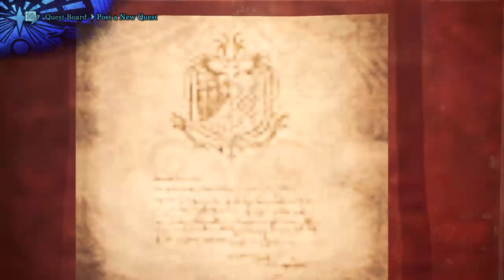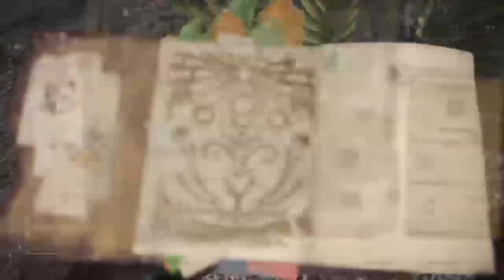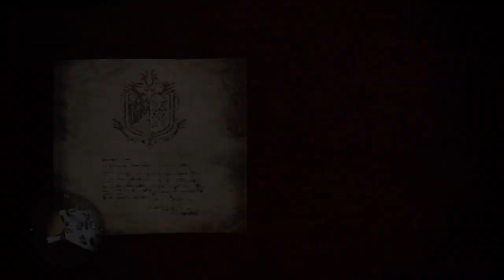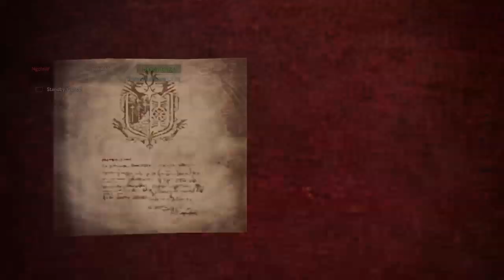Monster Hunter World - hammer training (twitch stream archive)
Training hammer on various tempered monsters with french & polish commentary